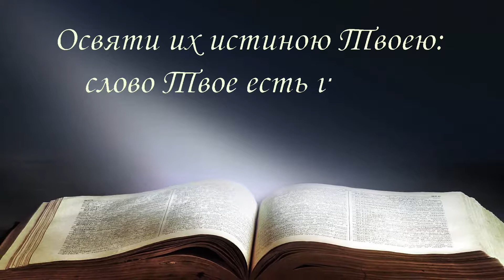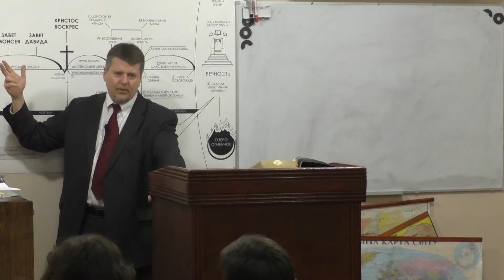Разбор Слова: Бытие гл. 35 ст. 18-22 (14-03-2018)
Изучение Слова Божьего: Книга Бытие.
Пастор Кристофер Ру.